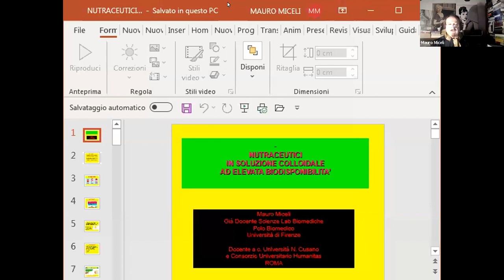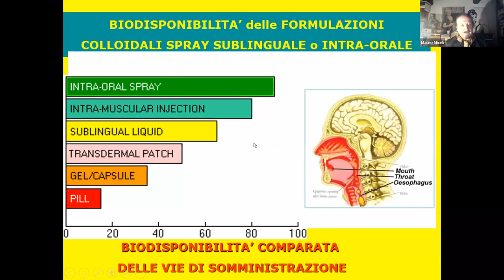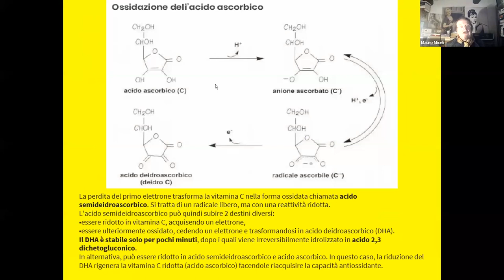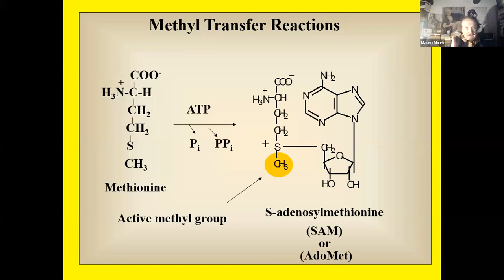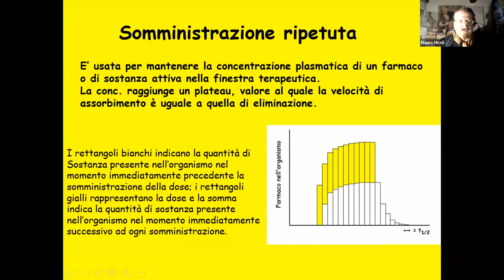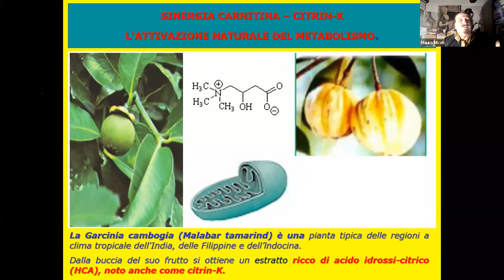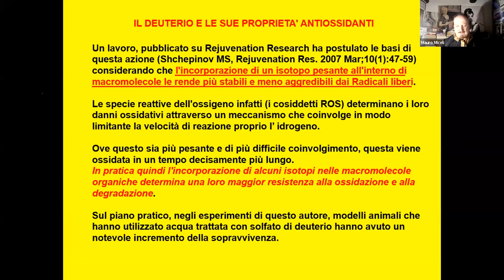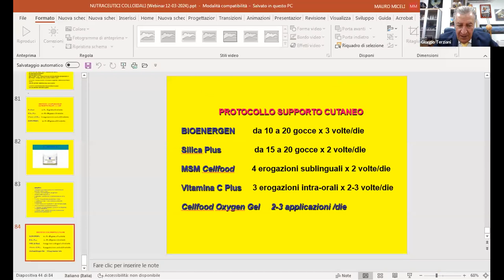Nutraceutica e modulazione Prof Mauro Miceli